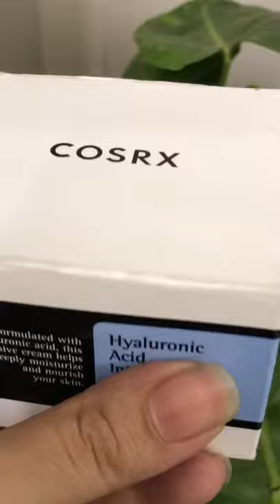My Current Favourite Night Cream